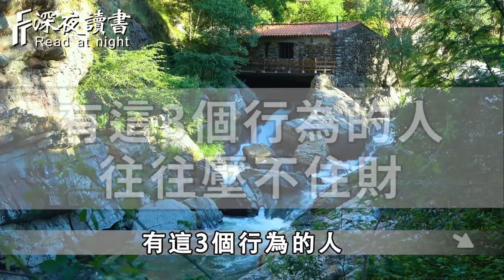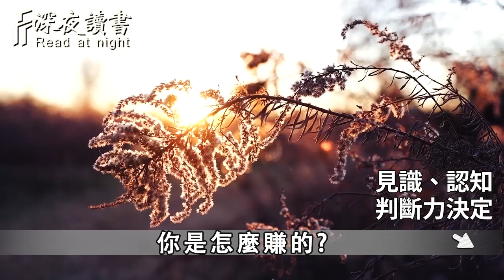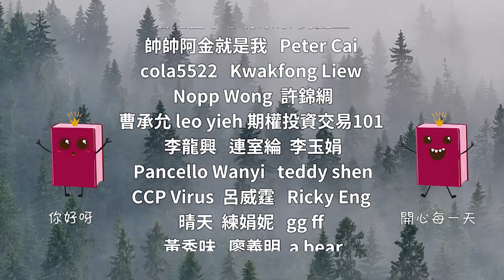為什麼有人總是壓不住財？即使一夜暴富也沒救！最主要的原因，就是這3點【深夜讀書】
如何才能快速說服一個人？鬼谷子早已給出答案，秘密就在這2個字裡【深夜讀書】
無論事情多糟糕，真正的高手都是這樣去處理！聰明的你一定要學會【深夜讀書】
很多事情，你越是著急，越是成不了事！那些真正聰明的人，從來都不著急【深夜讀書】